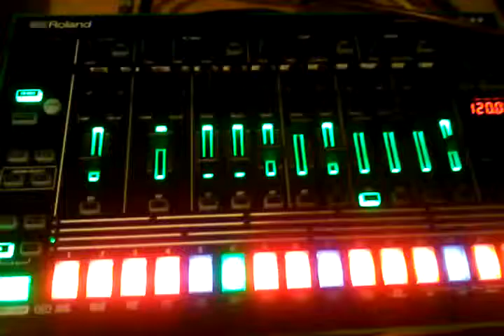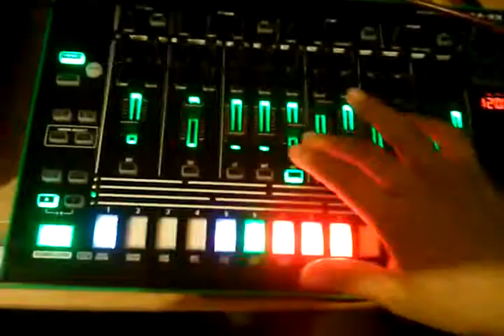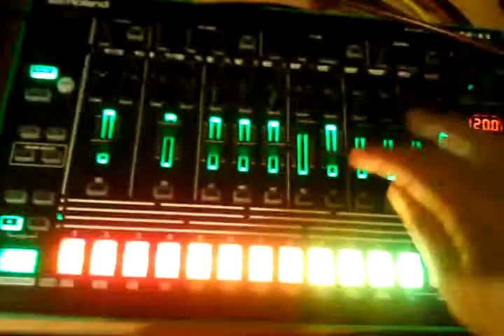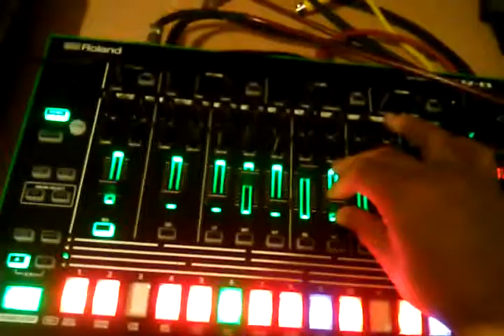Roland AIRA TR-8 (Beto Betillo)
Beto on the TR-8